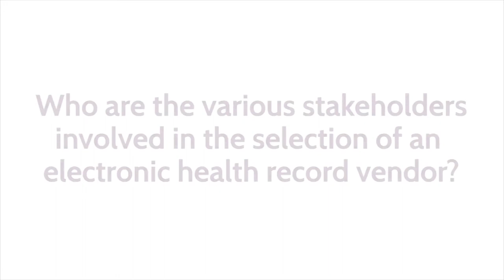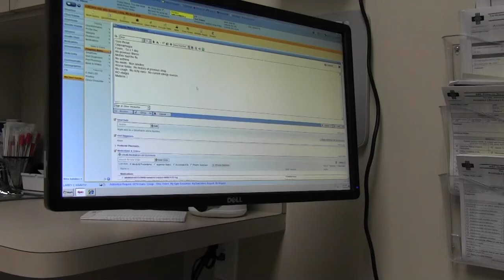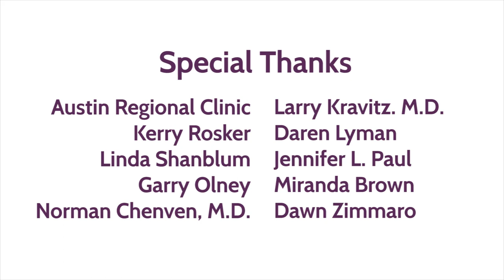Interviews with Industry Partners | Selecting An EHR Vendor: Introduction (CAHIMS Unit 4)